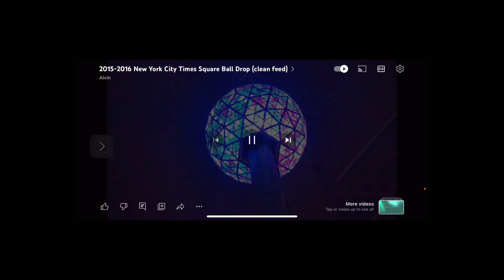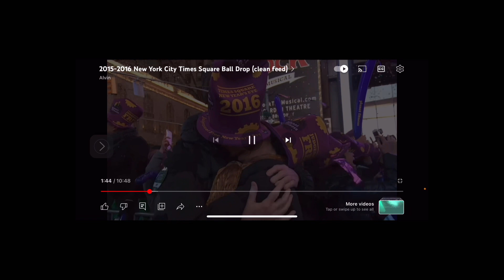Get away from your furry friends and get close to God ￼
The purpose of this video is to help us solve one problem and get the best relationship with the Lord. We could hope that we could ever imagine. ￼